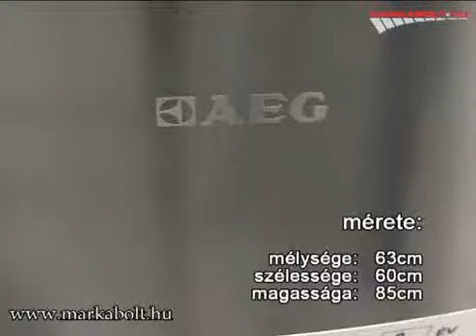AEG A 71100 TSXO fagyasztószekrény Márkabolt